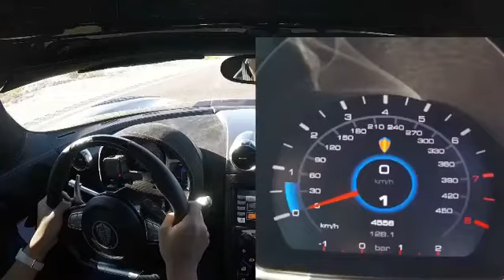Koenigsegg Agera R - speed test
Koenigsegg Agera R (2011–2014)

It can accelerate from 0–100 km/h (0–62 mph) in 2.8 seconds and attain a theoretical top speed of 439 km/h (273 mph). The Agera R has a drag coefficient of Cd=0.37, or Cd=0.33 at high speed due to its adaptive rear wing, while producing 300 kg (660 lb) of downforce at 250 km/h (155 mph).